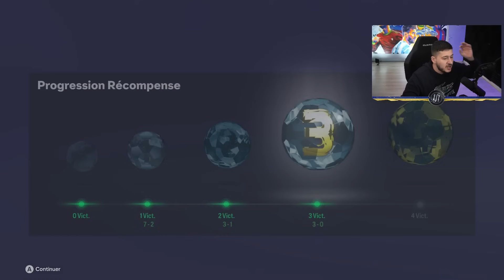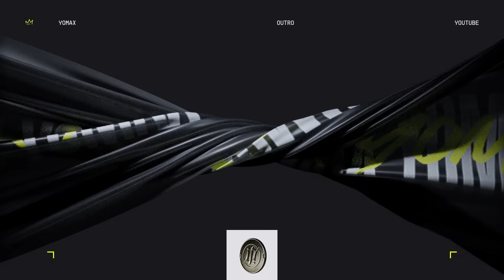Une DRAFT mais je n'ai que 1 MINUTE pour la faire !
Aujourd'hui défi DRAFT EXPRESS !!!